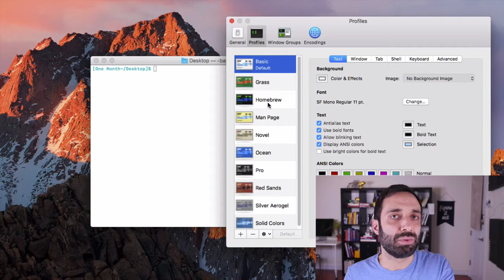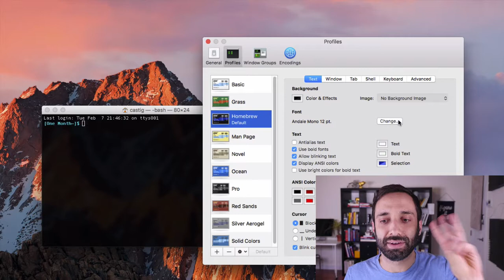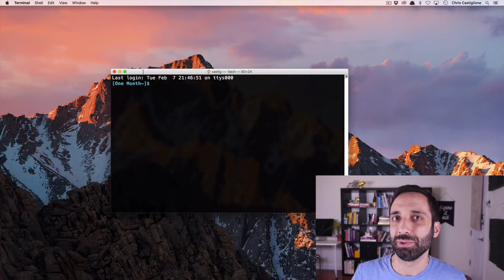Learn the Command Line: Change your Command Line Colors (Mac Only) | Part 3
In this video I’ll show you how to customize your command line colors. It's for Mac users only (so if you're on a windows machine feel free to skip to the next video). For the Mac people: generally when you open up your terminal it's just black and white, right? I think that's difficult to read — we can do better! What we can do is we go to Terminal and then Preferences.

Once there, you'll see that we have some different views for our command line. I tend to like the Homebrew view, that's what we use here at One Month. Once here, you can customize font colors, font sizes, and the transparency of your screen (I like mine slightly see-through) There’s really no right or wrong — just find something that is comfortable for you.

Learn the command line today with our online Command Line course